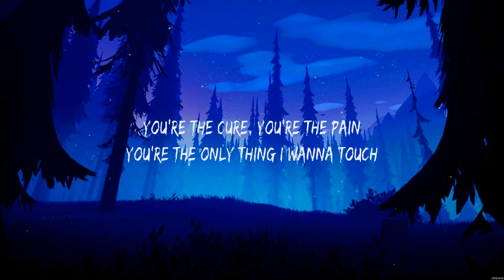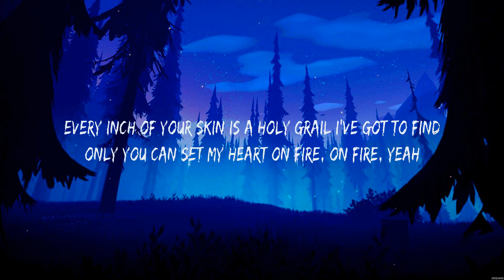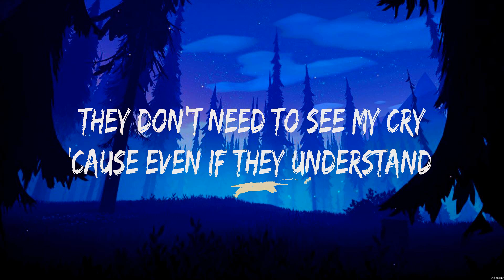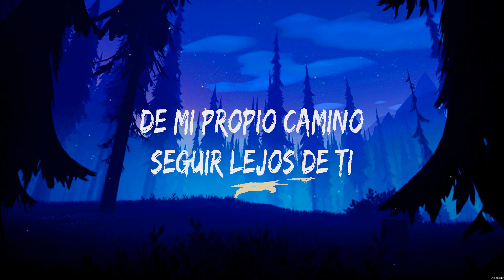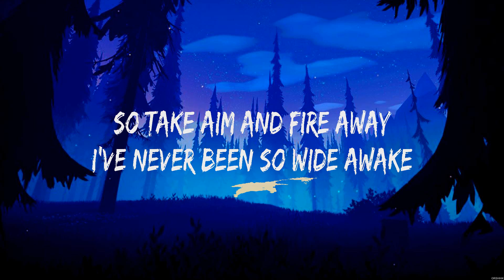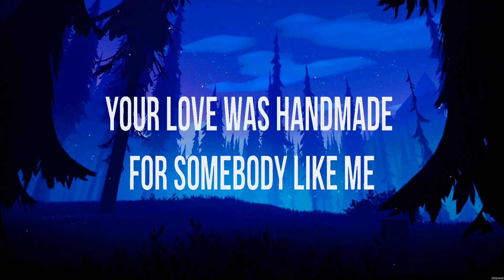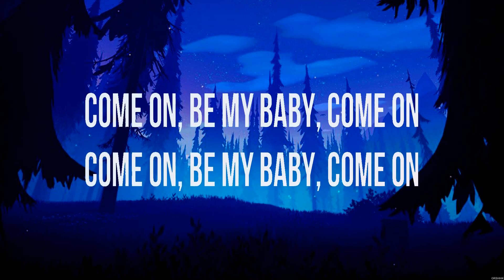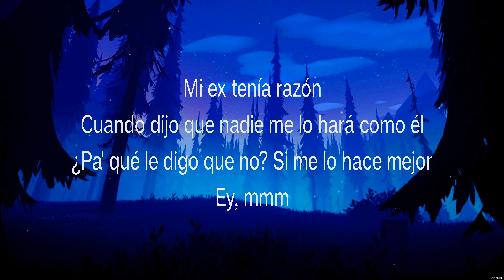Ellie Goulding Love Me Like You Do Lyrics Alan Walker, Ed Sheeran, KAROL G #9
Ellie Goulding - Love Me Like You Do (Lyrics) Alan Walker, Ed Sheeran, KAROL G

1. Ellie Goulding - Love Me Like You Do
2. Alan Walker - On My Way
3. Ed Sheeran - Shape of You
4. KAROL G - MI EX TENÍA RAZÓN